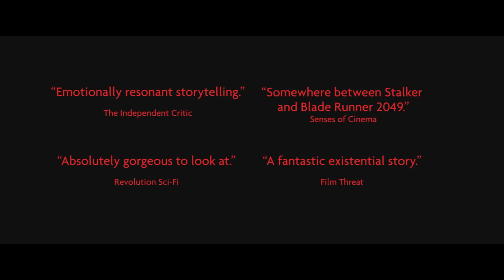THE MANUAL Official Trailer (2018) Sci-Fi Movie